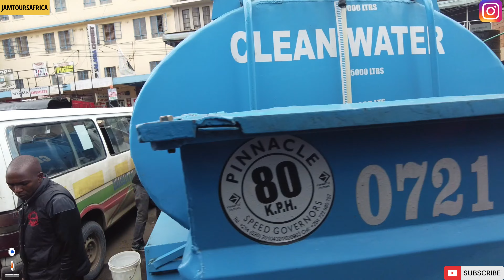JAMAICAN🇯🇲 LIVING in Kenya🇰🇪 Walk The Street OF Nairobi With His Kenyan Wife!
Hello My jam tours family i fall in love with kenya 🇰🇪 i found my family here and that make it so sweet because kenya 🇰🇪 is where the oldest human remains was found and they is so much things been hidding from us, i use common sense to discover that all the biblical store is from africa and is about african People, why all the animals that is in bible you can only find then to east and southern part of africa. Ask yourself all these questions.

Family the first step to getting healthy and heal body from any aliments or diseases is to understand the foods your eating, you need to learn the difference between alkaline foods and acidic food. Acidic foods are mucus forming food which causes dieases, learn more about Alkaline foods from Vegan Choice foods Wbesite, start with a full body clenase and detox you get 10 dr. sebi approved herbs with sea moss and baobab fruit powder:

 Don't Try To Download & Copy Anything From This Channel. It's a Cyber Crime. All Videos on this Channel are Copyrighted by:  @jamtoursafrica